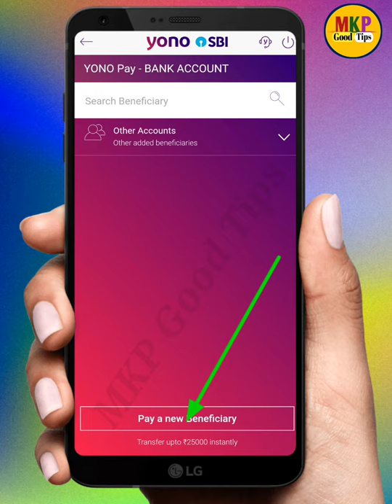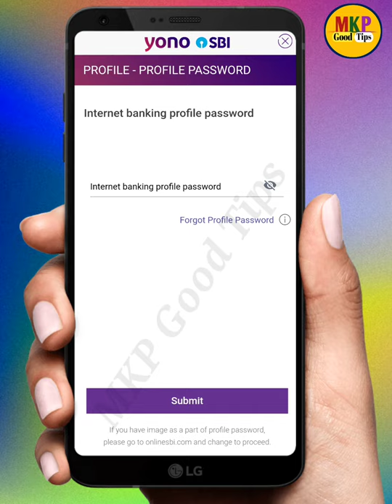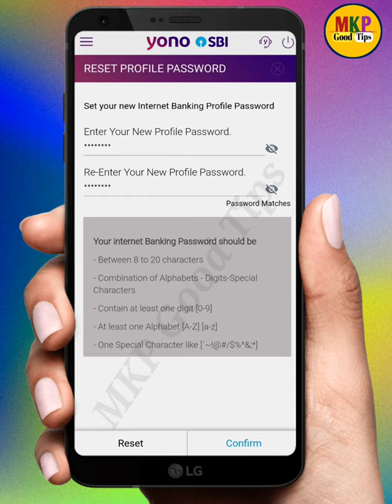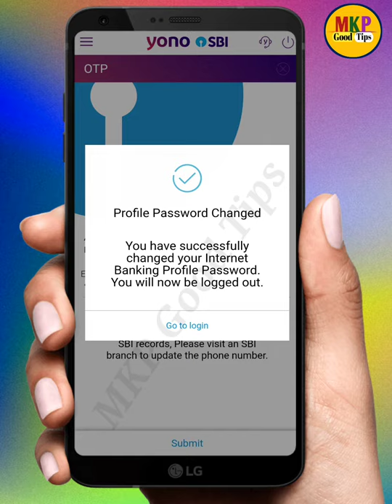sbi yono reset profile password online ! yono sbi internet banking profile password forgot kare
sbi yono reset profile password online ! yono sbi internet banking profile password forgot ! yono sbi internet banking profile password forgot hindi
yono sbi me internet banking profile password kaise banaye ! yono sbi me internet banking profile password kaise change kare